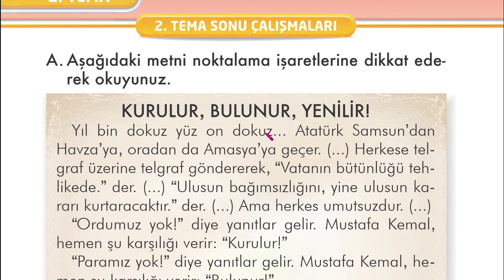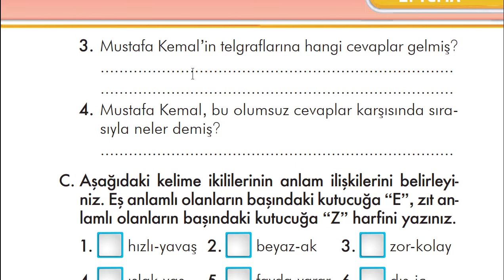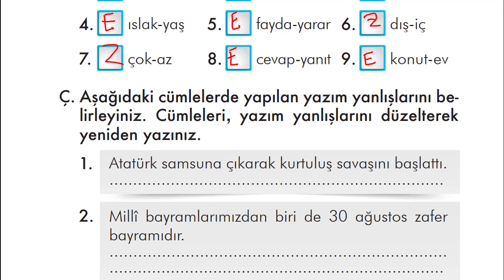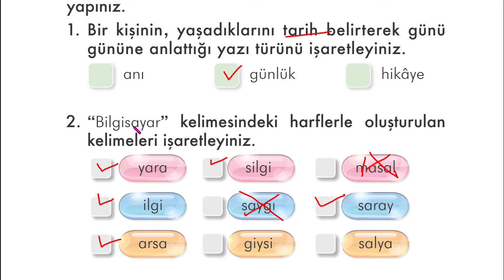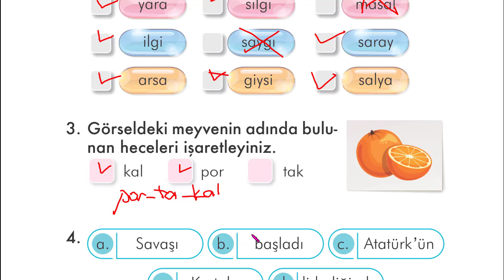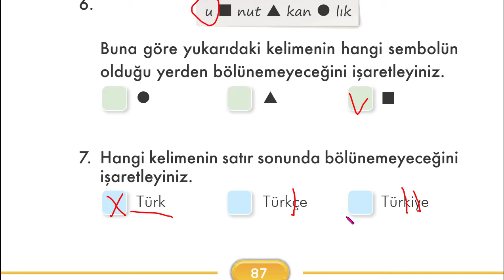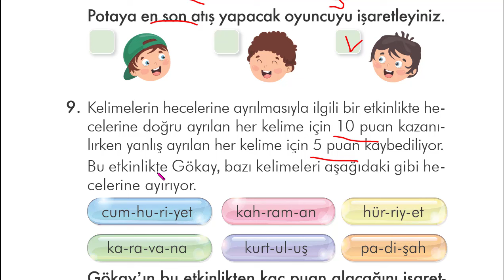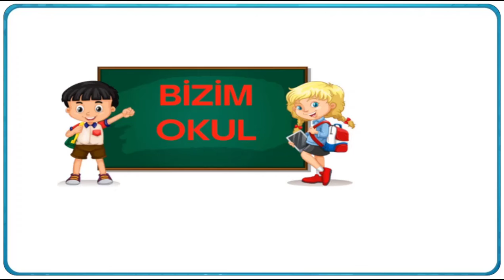2.SINIF TÜRKÇE DERS KİTABI 2.TEMA SONU ÇALIŞMA SAYFA 84 85 86 87 88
2.SINIF TÜRKÇE DERS KİTABI 2.TEMA SONU ÇALIŞMA SAYFA 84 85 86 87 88